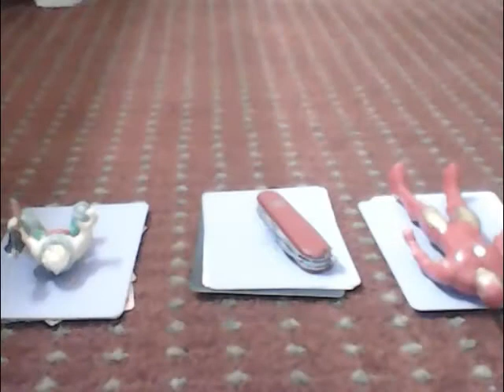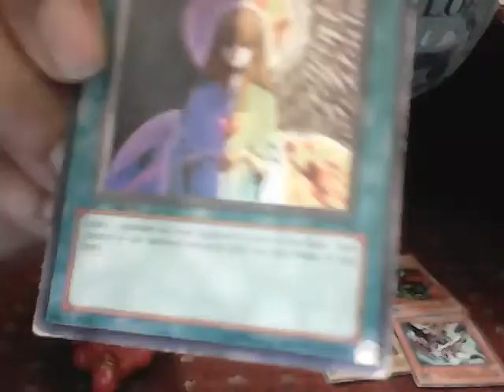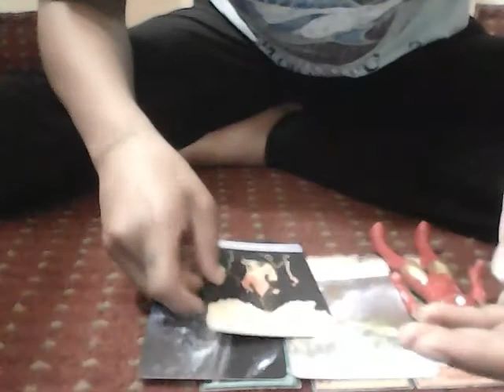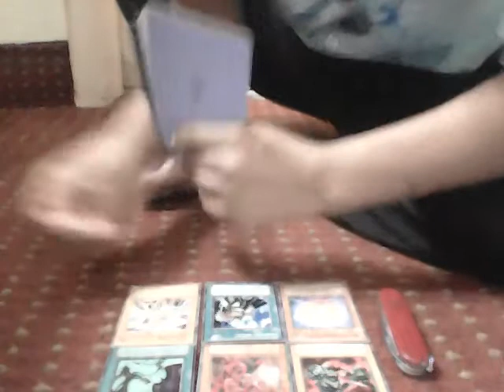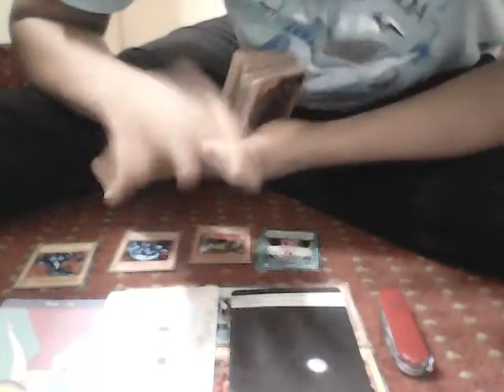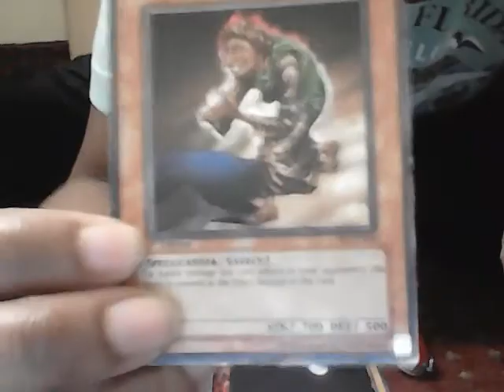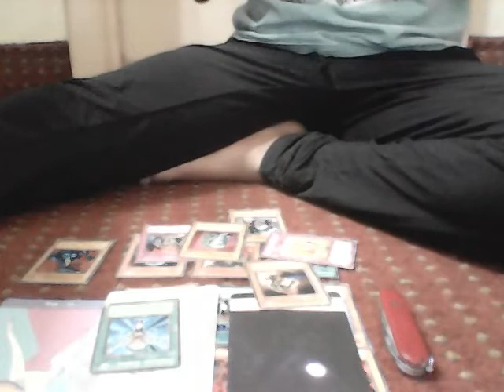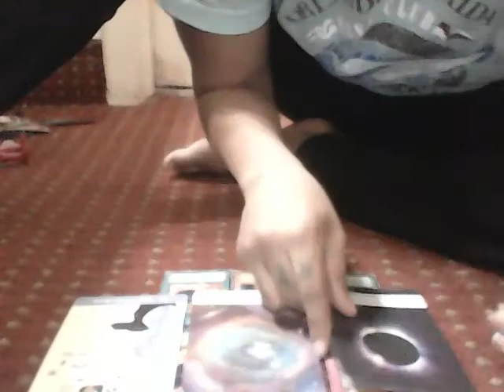Let me hype you up-focusing on your strengths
Hyping you up this reading, focusing on your strengths. Collective reading.

Here are my links love

(inner child workbook)

(Talking to myself)

(Shadow workbook)

Follow @lotus_bloo(Instagram)
Follow Kitty Schwarz on facebook and all my fb pages connected to my fb page.

remember that you are the creator of your reality so if you don't like what is said, you don't have to accept that.

**PILE STAMPS**
PILE 1 : 1:27
PILE 2 : 7:01
PILE 3 : 16:42

**DAILY AFFIRMATIONS**
I AM NOT A SLAVE OF THE PAST.
I TAKE RESPONSIBILITY FOR MYSELF.
I AM ALWAYS IMPROVING.
I AM BECOMING MORE PRODUCTIVE.
I AM THE EMBODIMENT OF LOVE, WEALTH AND JOY.
I MAKE APPROPRIATE EFFORT AND USE POSITIVE THINKING TO CREATE A BETTER REALITY FOR MYSELF.